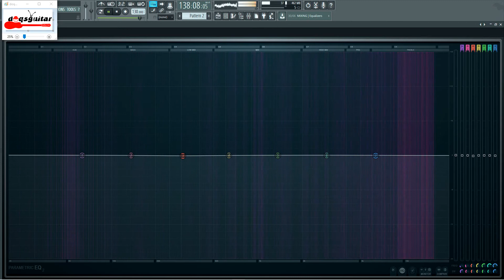Unic - Demi Cinta Suci Karoeke